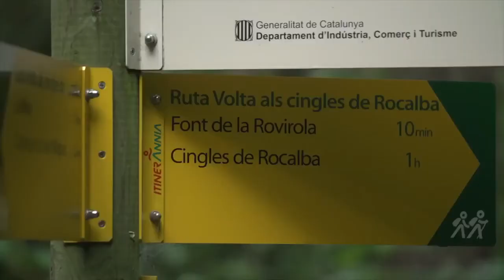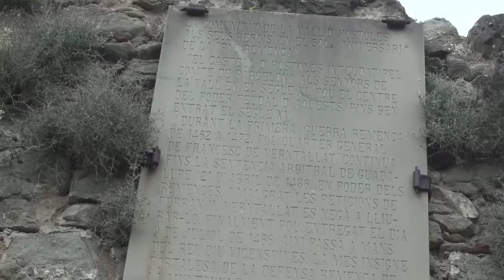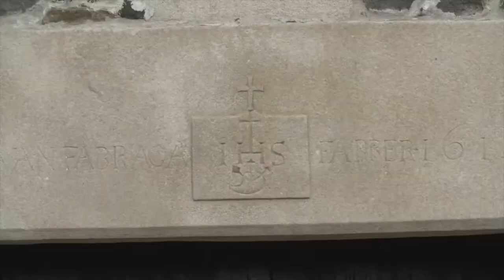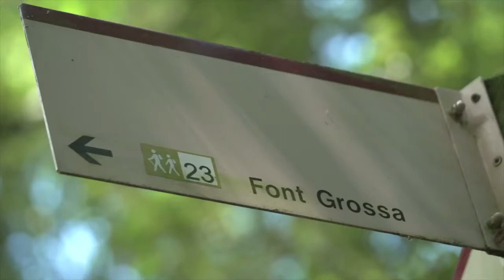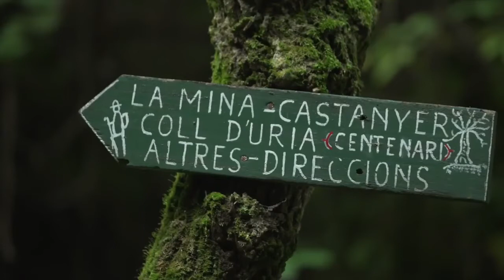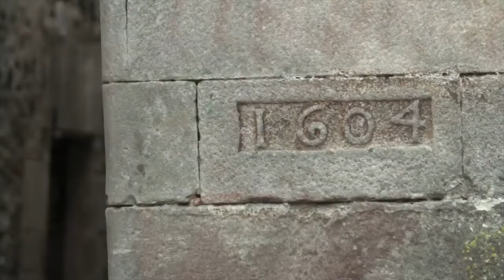Sant Feliu de Pallerols (Llarg) - "Un poble per somiar"SantFeliuDePallerols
Video promocional de Sant Feliu de Pallerols - "Un poble per somiar"